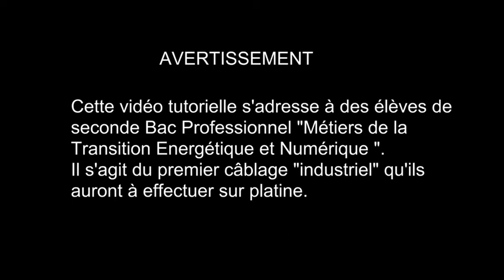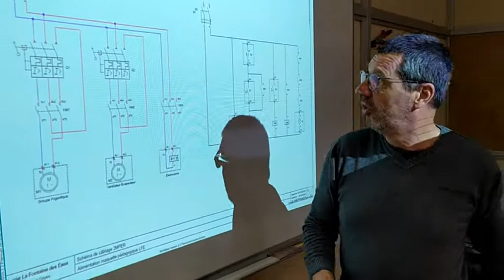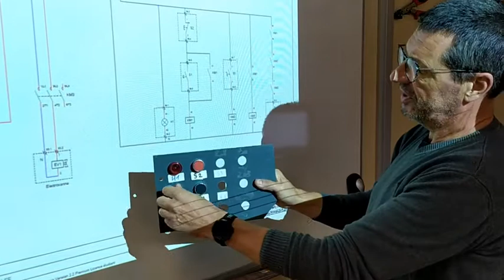2ème partie : câblage installation frigorifique : le matériel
présentation des éléments du circuit, relation entre le schéma et la réalité.